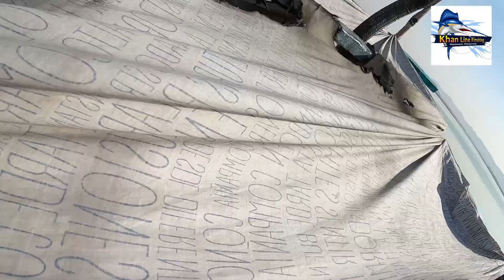Fishing trip Sunehri Beach 4k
Fishing trip Sunehri Beach & Charna Island With  karachi.
Best Fishing in Pakistan.